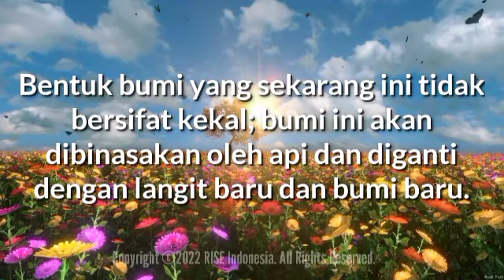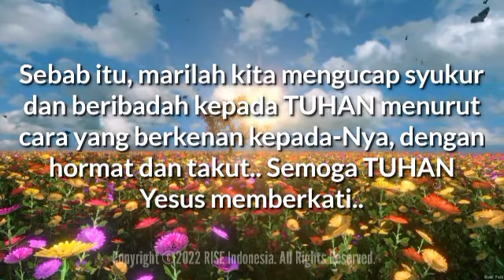"Kerajaan Yang Tidak Tergoncangkan" - Ibrani 12:28-29 - Renungan Harian (RISE Video)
01 Maret 2022

"Kerajaan Yang Tidak Tergoncangkan"

Ibrani 12:28-29

Jadi, karena kita menerima kerajaan yang tidak tergoncangkan, marilah kita mengucap syukur dan beribadah kepada Allah menurut cara yang berkenan kepada-Nya, dengan hormat dan takut.

Sebab Allah kita adalah api yang menghanguskan.

Pada suatu hari kelak TUHAN akan meruntuhkan tatanan dunia yang sekarang ini serta menggoncangkan alam semesta ini hingga hancur berantakan (Hag 2:6-9,21).

Bentuk bumi yang sekarang ini tidak bersifat kekal; bumi ini akan dibinasakan oleh api dan diganti dengan langit baru dan bumi baru (Why 20:11; 21:1; 2Ptr 3:10-13).

Satu-satunya yang akan bertahan dalam bentuknya yang sekarang ini adalah kerajaan TUHAN dan mereka yang menjadi anggotanya (ayat 12).

Sebab itu, marilah kita mengucap syukur dan beribadah kepada TUHAN menurut cara yang berkenan kepada-Nya, dengan hormat dan takut.. Semoga TUHAN Yesus memberkati..

Therefore, let us be thankful, and so worship GOD acceptably with reverence and awe.. May GOD bless us all🙏😇